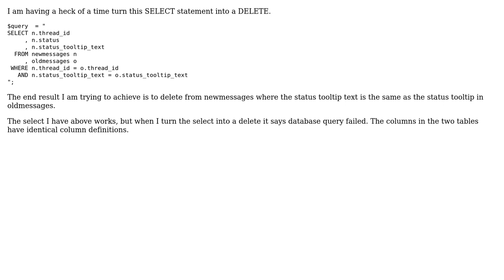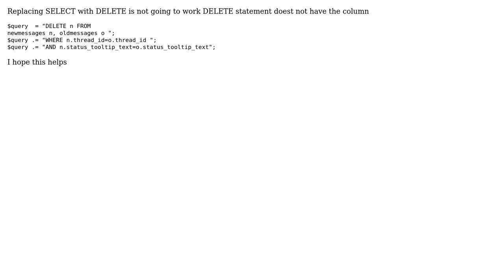Turn SELECT into DELETE mysql php (3 Solutions!!)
Turn SELECT into DELETE mysql php

With thanks & praise to God, and with thanks to the many people who have made this project possible! | Content (except music & images) licensed under CC BY-SA | Music | Images & others | With thanks to user Strawberry user sjackson user PULL STACK DEV and the Stack Exchange Network Trademarks are property of their respective owners. You are responsible for your own actions.